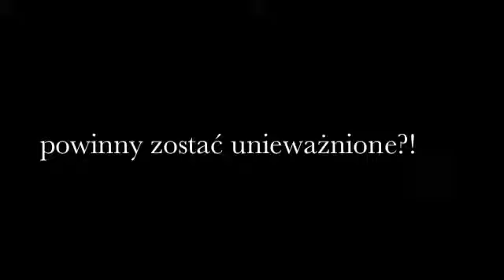wybory 2014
Kolejny film z Warszawy na dowód kompletnego chaosu i braku kontroli nad urną. Też w Warszawie!